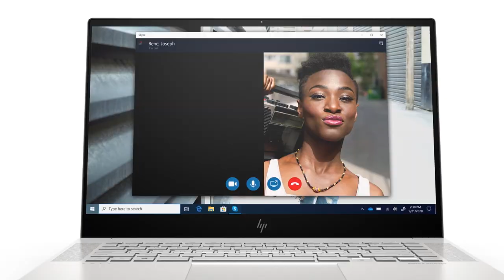HP Envy PC